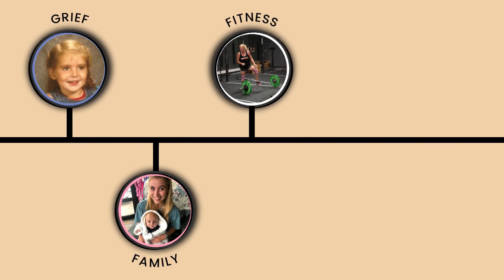Episode 125: The Social Impact of Concord’s Thrift Store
Thrifting clothes is such an important way to be both sustainable and give back to the community. I talked to students and teachers at my local high school to discuss their on site thrift shop, the change it’s making in their community, and the conversations around social impact it brings about.

Key Takeaways:

[0:00] Intro
[1:29] Concord’s sustainable thrift shop and how it came to be
[8:16] Using thrifted fabric to sew plus sized clothes
[12:20] How the concept of sustainability has changed
[14:04] Running a thrift shop gives kids life skills
[18:21] Behind the scenes of running the shop
[21:35] The most donated items and gaining more financial support
[26:39] Students get clothing for their parents and siblings as well
[27:17] How to donate new items and what’s most needed
[31:43] How the kids are going to use these life skills
[33:43] The ultimate dream of the thrift store
[35:58] Please donate if you can